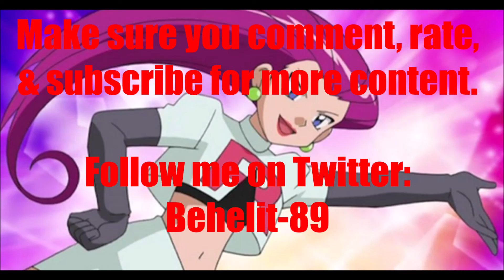Anime Voice Comparison- Jessie (Pokemon)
Who's your favorite Jessie voice? Who do you want to hear next?